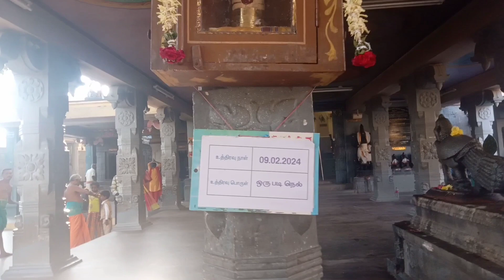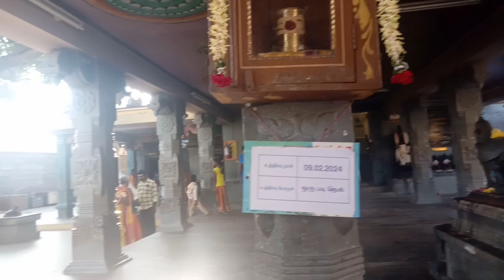சிவன்மலை | முருகன் கோயில் | சிவவாக்கியர் தவம் செய்த குகை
சிவன்மலை,காங்கேயம்,திருப்பூர் மாவட்டம்.

திருப்பூர் மாவட்டம் காங்கேயம் அருகில் சுமார் 5 கிமீ தொலைவில் கு்ன்றில் அமைந்த மலைக்கோயில். திருப்பூர்,காங்கேயத்திலிருந்து பேருந்து வசதியும்,மேலே மலைக்கு செல்ல நிர்வாகம் சார்பாக பேருந்தும் உள்ளது. நான்கு சக்கர மற்றும் இரு சக்கர வாகனங்களிலும் மேலே செல்லலாம். நடைப்பயணமாக 496 படிகள் ஏறியும் செல்லலாம்.

மூலவர் கருவறையில் சுப்பிரமணிய சுவாமி வள்ளி சமேதராக இருக்கிறார்.
ஸ்ரீ ஞானாம்பிகை சமேத ஸ்ரீ கைலாசநாதர் சன்னதியும் உள்ளது.
தட்சிணாமூர்த்தி, துர்க்கை, சண்டிகேஸ்வரர் சன்னிதிகள் உள்ளன. சனிபகவானுக்குத் தனி சன்னிதியும் அதுதவிர நவக்கிரக சன்னிதியும்  பைரவர் சன்னிதியும் அமைந்துள்ளன.

ஆண்டவர் உத்தரவு பெட்டி இங்கே மிகவும் விஷேசமானது.

அருணகிரிநாதரால் திருப்புகழில் பாடப்பெற்ற பெருமை கொண்ட முருகன் கோவில்.

சிவவாக்கிய சித்தர் இங்கேயே தங்கியிருந்து பூஜை செய்த கோயில். சிவவாக்கியர் தவம் செய்த குகை இன்றும் உள்ளது.

திருமணத் தடை, குழந்தை பாக்கியம், தொழில் மேன்மை, நோய் பாதிப்பு என அத்தனை பிரச்சனைகளுக்கும் தீர்வு கிடைக்கும் அற்புதமலை சிவன் மலை.